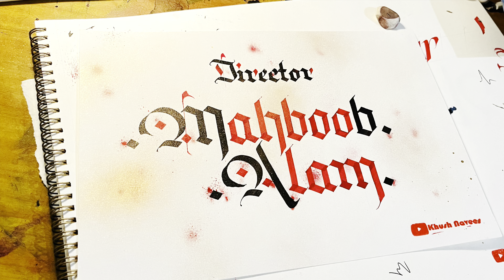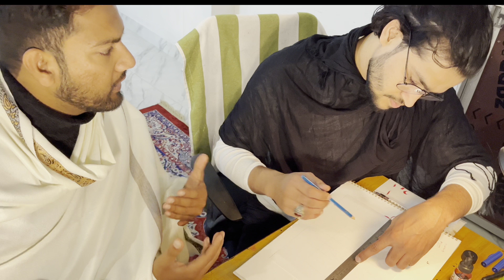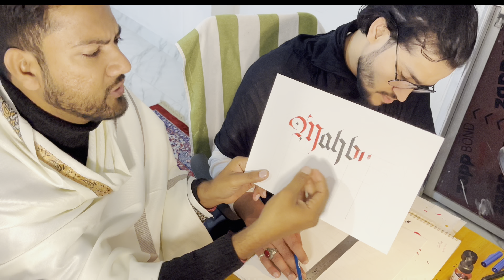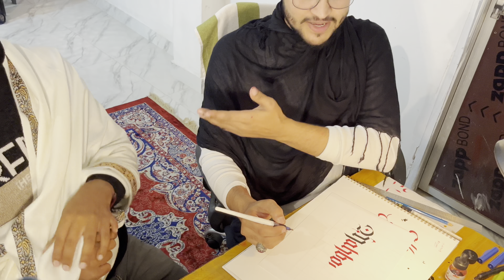1st calligraphy class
1st calligraphy classs
Nawaz English
Calligraphy for beginners
Roman gothic calligraphy
English handwriting
Calligraphy in Ranchi